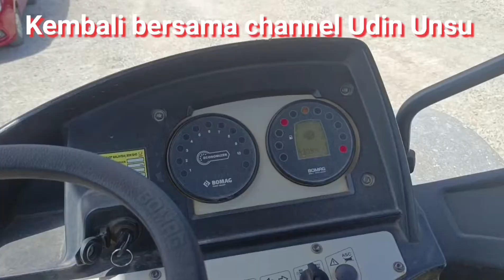Update projek lebuhraya pan borneo highway flyover simpang temudok sri aman 29.7.2022